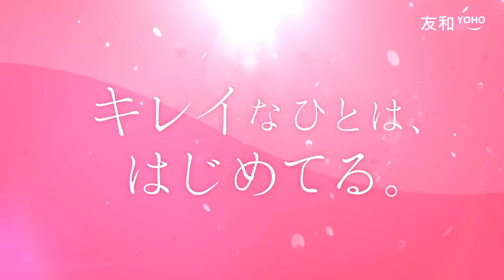【日本銷量No.1】Panasonic EH-NA57 納米離子護髮風筒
【日本銷量No.1】踏入秋冬季節，天氣乾燥時，頭髮含水量變低，就容易產生靜電！而帶有靜電的頭髮則比較容易打結:( 所以小編推薦 NA57 給大家！Panasonic 風筒有專利的 Nanoe 納米離子技術，主要令水分滲透髮根！（含水量比負離子高出約1,000倍！！！）同事使用約數個月，髮質看起來很順滑很漂亮:P 想改善髮質可以考慮這風筒，一部能使用多年，性價比甚高！✿

影片來源：Panasonic Japan  剪輯及中文字幕：友和團隊

友和 YOHO 將定期為大家介紹潮流電子產品，或是實用玩味的新奇 Gadgets！

小至新款手機、相機、美容機，大至風扇、電櫃等，或是日韓熱賣的有趣電子小物。

想搵最新最潮數碼影音？想搵日韓雜誌推介嘅美白抗皺產品？

The first O2O (Online to Offline) Consumer Electronics Store in HK.